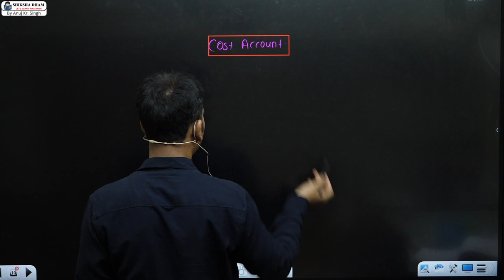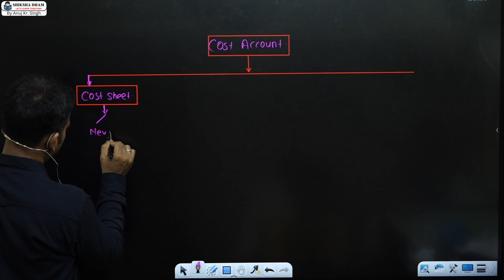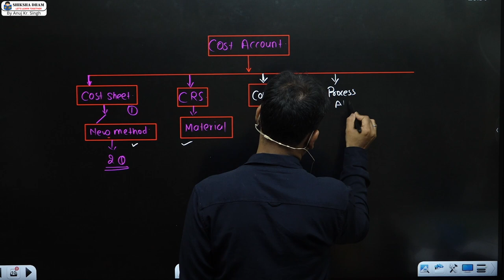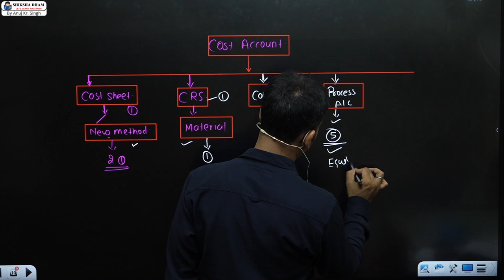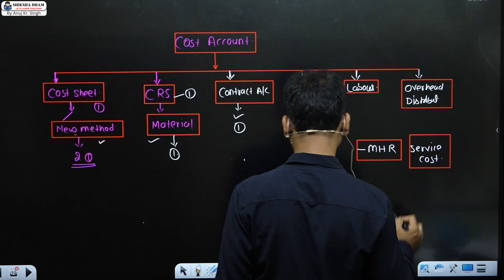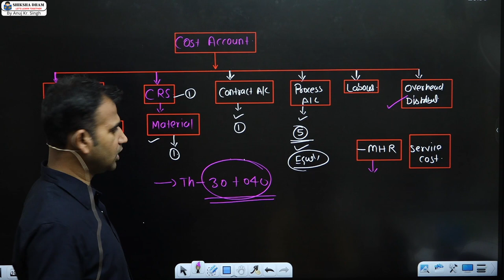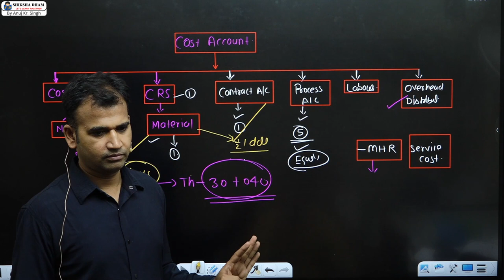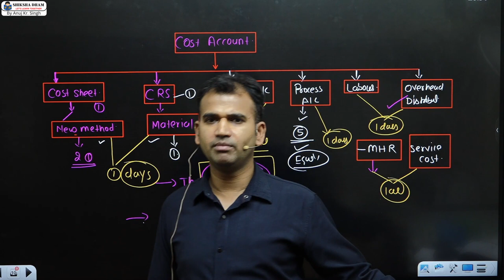cost account / 6 days study plan / how to study / b.com / bcom / du / sol / regular / by anuj sir